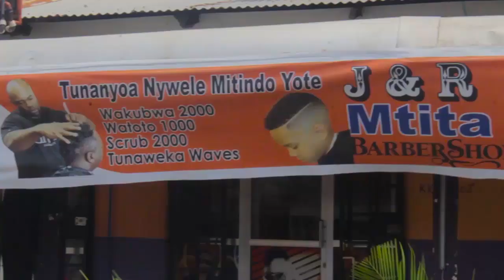BREAKING:BASATA_KUSITISHA_USAJLI_WA_DUDU_BAYA